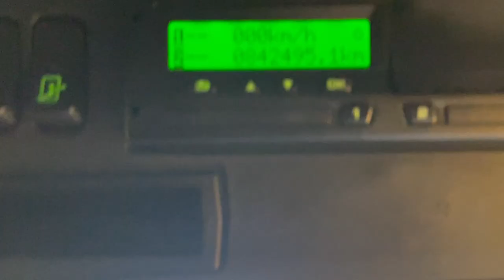New In Stocklist For Sale: SCANIA R450 *EURO 6* TOPLINE 6X2 TRACTOR UNIT – 2014 – WU64 BNA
Scania R Series Topline High Roof Twin Sleeper Cab c/w 4 Point Air Suspension.
Scania 2 Pedal Opticruise Semi Automatic Gearbox (Without Clutch Pedal).
Jost Fixed Fifth Wheel.
Full Aluminium Chassis Catwalk.
Front Bumper Mounted Fog/Spot Lamps.
Electric Sunroof.
Cruise Control.
Plated Weight : 44,000 Kgs.
Design Weight : 45,000 Kgs.
Mileage : 842,495 Kms.
Tested Until End : January 2023.
Registration Number : WU64BNA
Spec Number : 30092